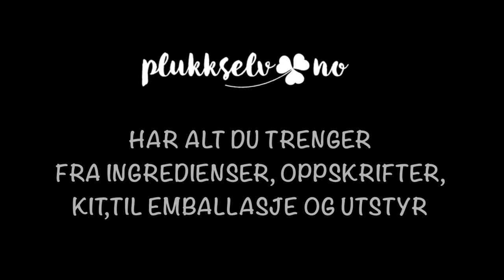LAG DIN EGEN SHAMPOO SOM STYRKER HÅRET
Oppskrifter og det du måtte trenge finner du på plukkselv.no her